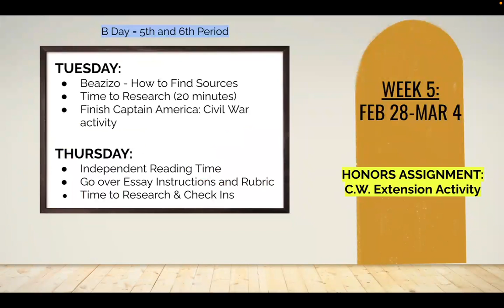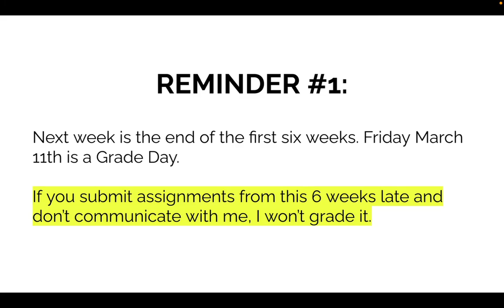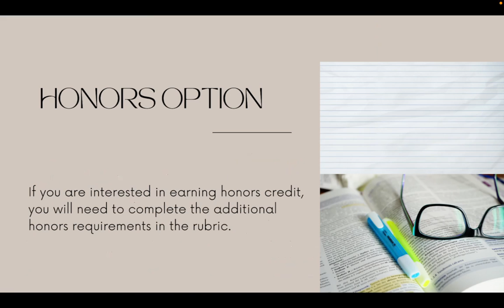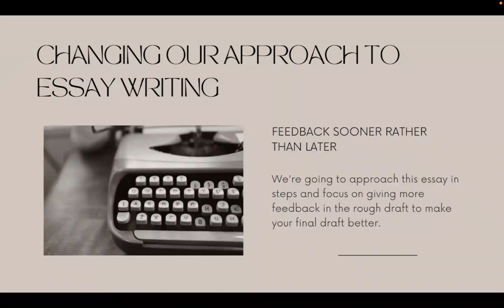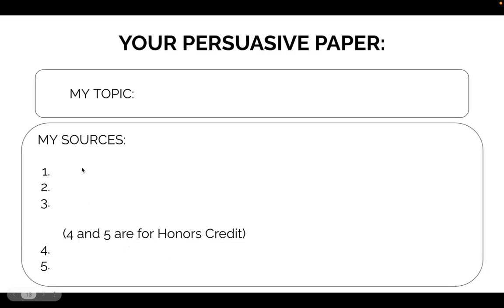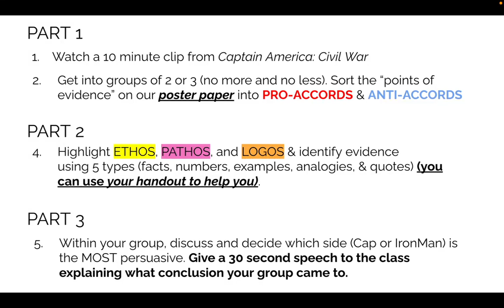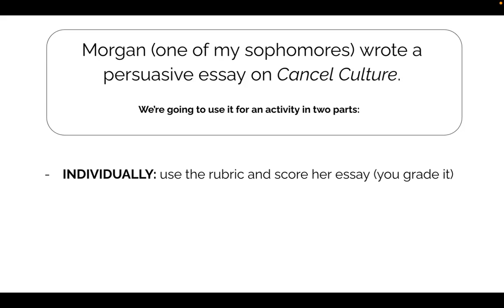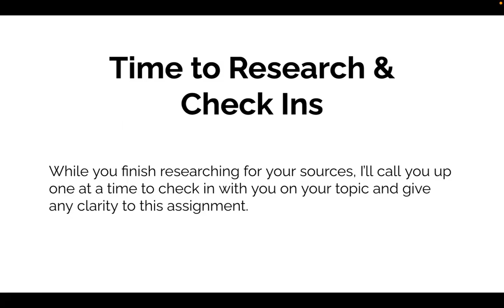Week 5: Feb 28 - March 4 (ENG 11)